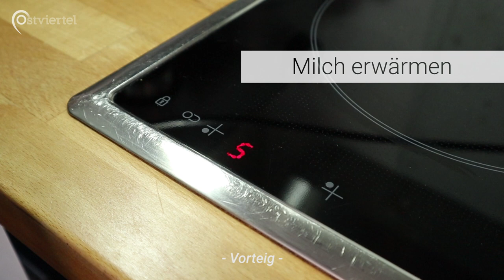Rezept: Münsterländer Struwen | Ostviertel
Struwen werden im Münsterland traditionell an Karfreitag gegessen.

Ein Beitrag von Linus Alsbach